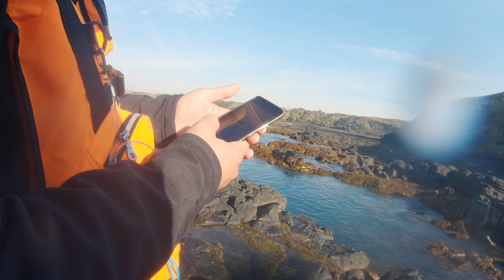墨尔本的浮游矶钓初体验，没想到鱼饵的影响这么大，一换饵马上就中不同的鱼#墨尔本矶钓#浮游矶钓#澳洲钓鱼#rockfishing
今天约了钓友一起浮游矶钓，在菲利普岛外海爬石头，看看我们收获如何吧～

想找我们一起玩的同学，可以加WeChat：markandalva

希望大家喜欢我们的视频，更多好玩好吃的也欢迎推荐给我们噢~
💗环岛游钓系列-塔斯马尼亚 Tasmania Fishing Trip💗
【塔斯马尼亚游钓第一站 达文港抽鱿鱼，现钓现煮，露营帐篷遭遇大暴雨，屋顶飞走了】

❗️不要错过的钓鱼技巧教学和分享❗️

【钓鱼新手实用钓组：船钓和岸钓都适用的两种沉底钓组，90度T字形钓鱼结】 T-Knot Tutorial

💗澳洲钓鱼海钓钓点分享💗

【新手钓黑鲷，沉底钓组PK路亚钓法，到底谁钓得比较多？维州超好钓点|澳洲 墨尔本VIC】